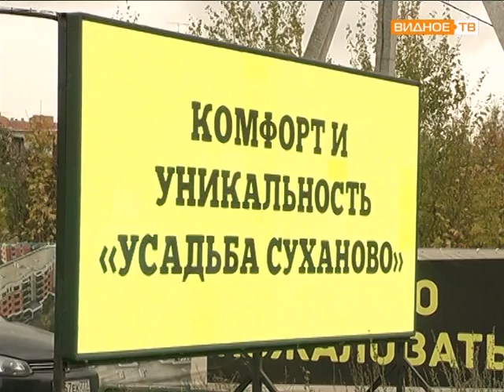Спор жителей и застройщиков в Суханово